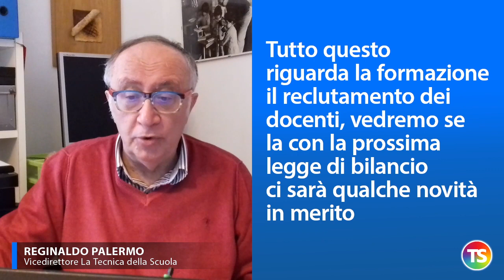Prima settima d'autunno, avvio fra scioperi e proteste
• Quella che inizia oggi è la prima settimana di un autunno che si preannuncia difficile, per mille motivi
• Al Senato si discute la conversione in legge del cosiddetto decreto agosto con misure importanti anche sulla scuola
• La Lega rivendica il blocco delle procedure concorsuali e l’assunzione dei precari attraverso le graduatorie di II e III fascia
• Il 24 e 25 settembre Unicobas, Cobas Sardegna, USB e CUB scendono in  sciopero con una piattaforma impegnativa
• Sabato 26 il Comitato nazionale Priorità alla Scuola protesterà a Roma contro la mancanza di docenti e gli spazi insufficienti
• La manifestazione nazionale di sabato è importante perché ad essa aderiscono anche le organizzazioni sindacali della scuola
• Uno dei temi centrali della protesta è la mancanza di insegnanti e di quelli di sostegno in modo particolare
• Un insegnante su 5 è nominato su una cattedra di sostegno, spesso senza titolo e con poche possibilità di garantire la continuità didattica
• Tutto questo riguarda la formazione il reclutamento dei docenti,  vedremo se la con la prossima legge di bilancio ci sarà qualche novità in merito.